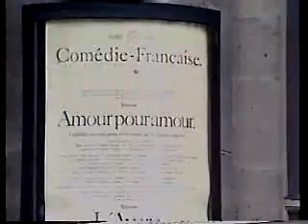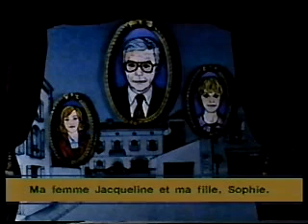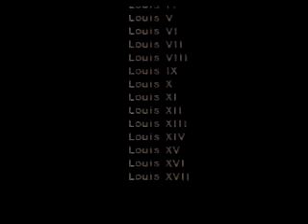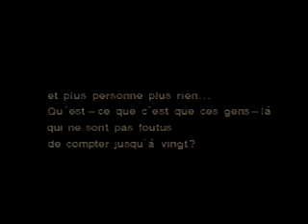A Ü Fr Dersleri 2